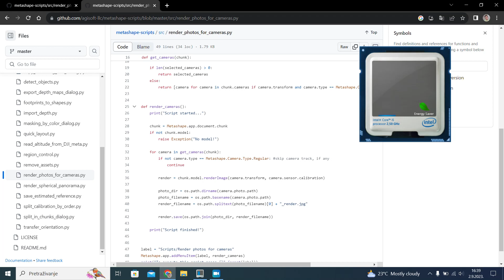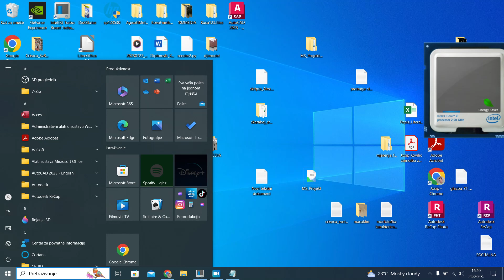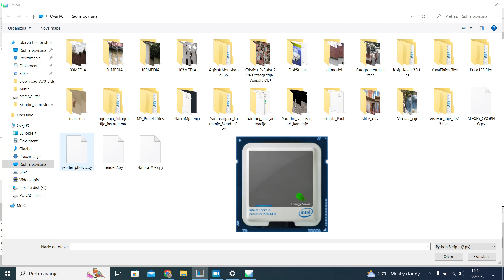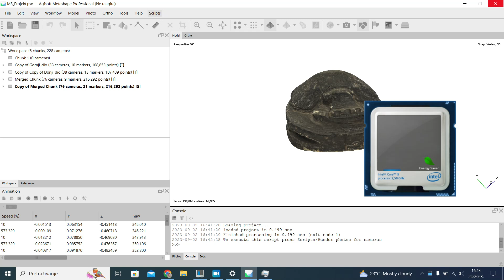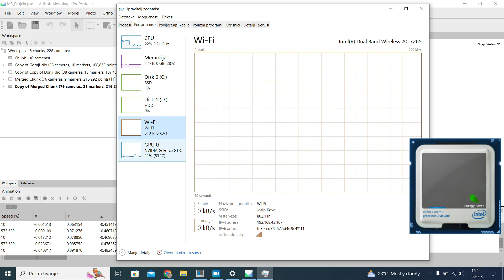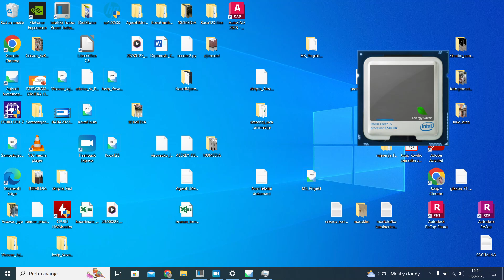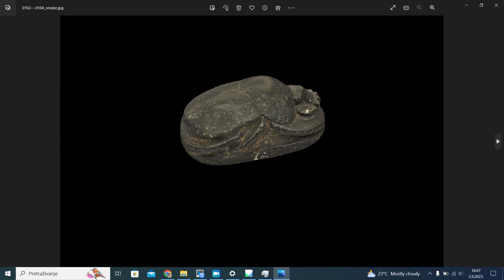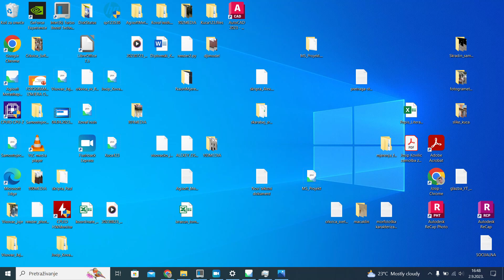How to render photos from cameras positions in Agisoft Metashape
Hi, guys in this video I'm gonna show you how to render photos from cameras.
script written for Agisoft Metashape, version 2.0.
You can also modify document, and instead of version 2.0 you can type 1.8 if you have - like I had 1.8.5